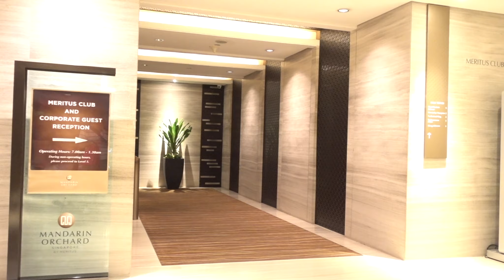マンダリン オーチャード シンガポールからの景色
マンダリン オーチャード シンガポールからの景色です。